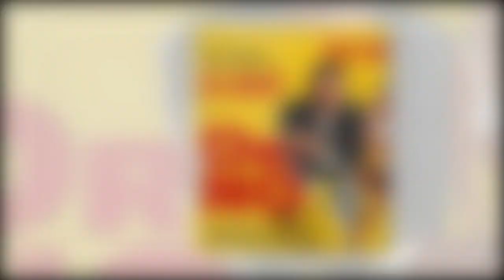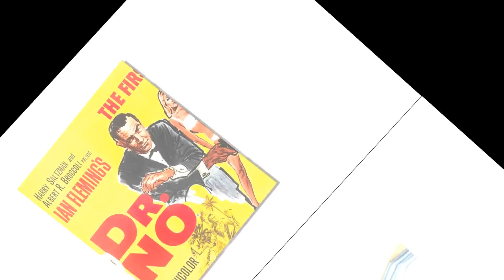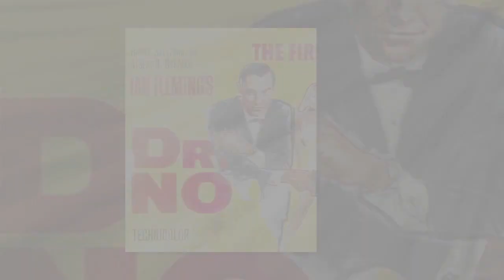‘Rare’ James Bond novel could sell for £50,000